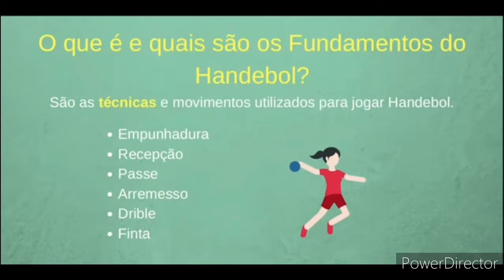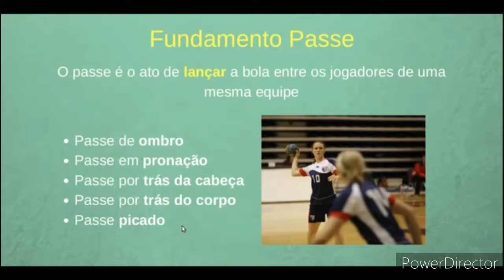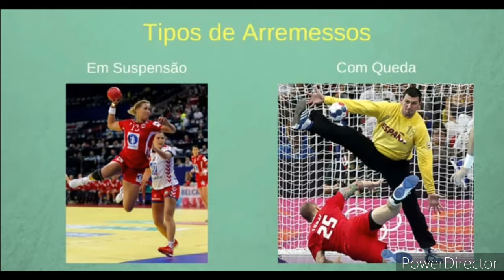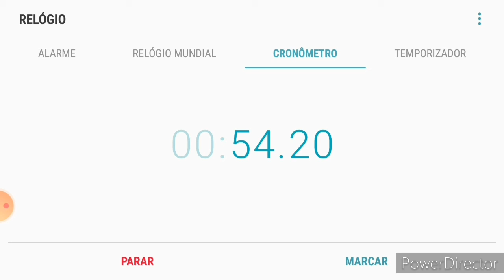Professor Sidnei - Educação Física - 3ºAno Ensino Médio - Aula da semana 13 a 17